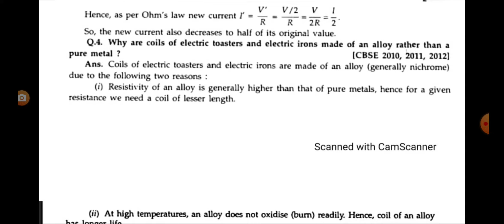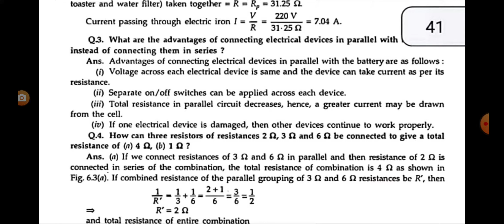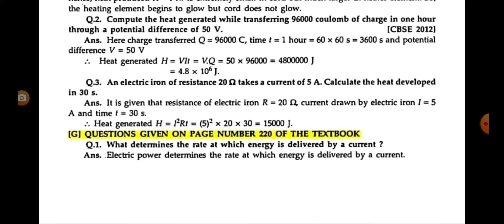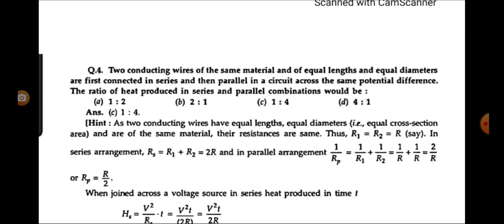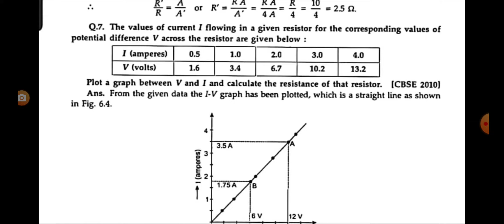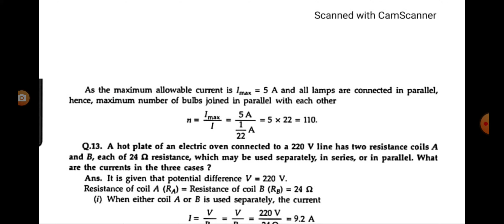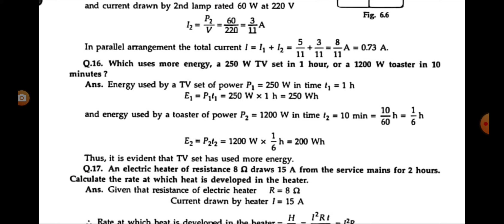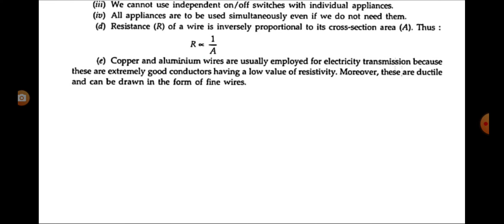class10#Chapter 12#Electricity#ncert#questions answers explanation#part2#cbse#pseb#ncert#physics